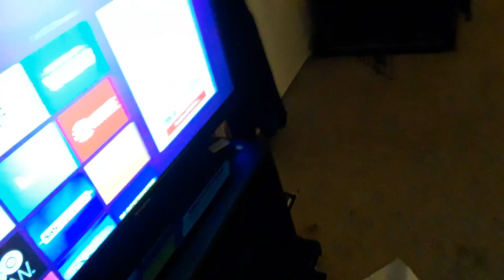Liam's tradition of making a video every single day until Christmas part 41